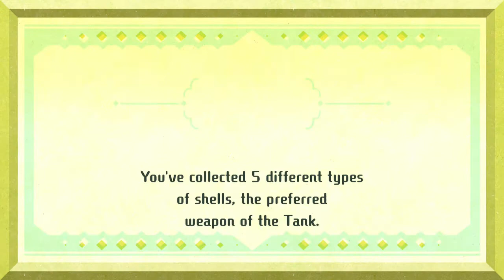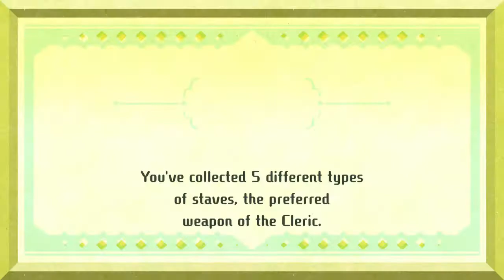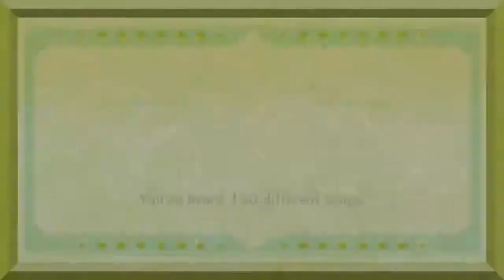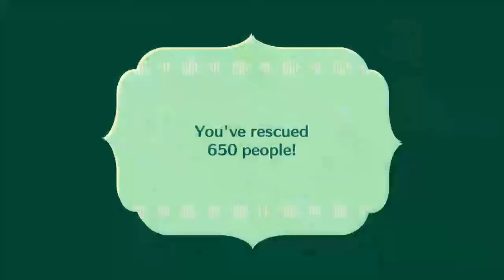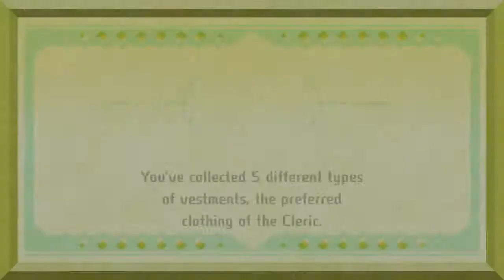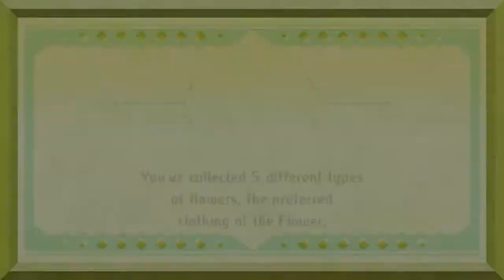MIITOPIA Livestream Archive #8 (9-3-21) | Vidiocy